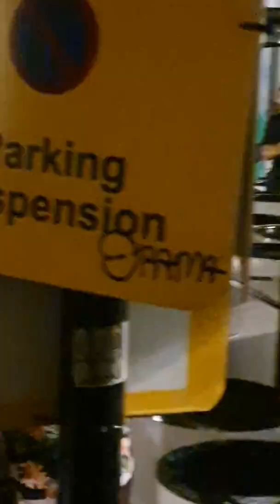Mangrove Steelband All Saints Road 2019 savanna grass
London night before panarama